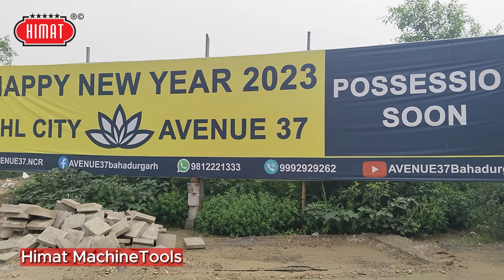Automatic Fly ash Bricks Machine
Business idea
FLY ASH BRICK MAKING MACHINE
FLY ASH BRICK MACHINE
CEMENT BRICK MAKING MACHINE
FULLY AUTOMATIC FLY ASH BRICK MAKING MACHINE
AUTOMATIC FLY ASH BRICK MAKING MACHINE
FULLY AUTOMATIC PAVER BLOCK MAKING MACHINE
AUTOMATIC PAVER BLOCK MAKING MACHINE
FULLY AUTOMATIC CONCRETE BLOCK MAKING MACHINE
HYDRAULIC FLY ASH BRICK MAKING MACHINE
AUTOMATIC BRICK MAKING MACHINE
FULLY AUTOMATIC VRICK MAKING MACHINE
M40 GRADE PAVER BLOCK MAKI
FLY ASH BRICK MAKING MACHINE IN GUJARAT
FLY ASH BRICK MAKING MACHINE IN INDIA
FLY ASH BRICK MAKING MACHINE IN BIHAR
FLY ASH BRICK MAKING MACHINE IN AHMEDABA
FLY ASH BRICK MAKING MACHINE IN MAHARAST
PAVER BLOCK MAKING MACHINE MANUFACTURER
FLY ASH BRICK MAKING MACHINE IN JHARKHAND
FLY ASH BRICK MAKING MACHINE CHATTISGARH
# automatichydraulicflyashbrickmakingmachine
# manualflyashbrickmakingmachineprice
# flyashbricksmachinelowcost
# flyashbricksmachineinodisha
# semiautomaticflyashbricksmachineprice
# flyashbricksmachineolx
# flyashbricksplantforsale
# manufacturingcostflyashbricks
# semiautomaticflyashbricksmachineprice
# manualflyashbrickmakingmachineprice
# flyashbricksmachinelowcost
# flyashbricksmachineinodisha
# flyashbrickmakingmachinepricelist
# flyashbricksmachineolx
# used flyashbricksmachineforsale
# flyashbricksmachinemanufacturersinchhattisgarh
# fly ashbricksmachinemanufacturersinwestbengal
# flyashbricksmachinemanufacturersinmaharashtra
# flyashbricksmachinemanufacturersinnagpur
# flyashbricksmachinemanufacturersinbhubaneswar
# flyashbricksmachinemanufacturersinodisha
# flyashbricksmachinemanufacturersincuttack
# flyashbricksmachinmanufacturerinsangli
# flyashbricksmachinemanufacturersinraipur
# oldflyashbricksmachine
# secondhandflyashbrickmakingmachine
# flyashbrickmachineinodisha
# oldflyashbrickmakingmachine
# flyashbrickmachineprice
# usedflyashbrickmachineforsaleinodisha
# usedflyashbrickmakingmachineforsaleinindia
# olxflyashbrickmachineodisha
# flyashbricksmanualmachineprice
# usedflyashbricksmachineforsale
# flyashbricksprojectinorissa
# flyashbricksmanufacturersinorissa
# flyashbricksmakingmachinemanufacturebalasoreodishabalasoreodisha
# flyashbricksmachinemanufacturersinbhubaneswar
# semiautomaticflyashbricksmachineprice
# flyashbricksmachinepricelist
# flyashbrickscost
# flyashbrickscomposition
# flyashbricksdisadvantages

fly ash bricks making machine

Video Link:

 • MBB - Beach (Vlog...